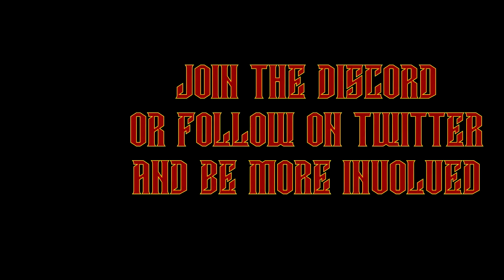Lets Play Star Citizen (alpha 3.8.1) - part 1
3.8 is HERE! Wonga patch persistence is HERE !!!

Want to try the game too ? use this code for a wee bit extra starting Wonga - STAR-FWMM-4FZW

PC

GPU - GTX1080

Liquid Cooling